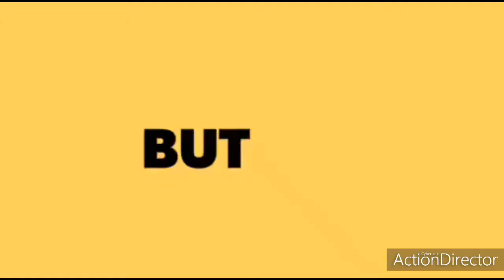Indian Prime minister Narendra Modi ji said India Financial System Improvement after lockdown 4.0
Narendra Modi was sworn in as the Prime Minister of India on 26 May 2014 at the Rashtrapati Bhavan. He became the 14th Prime Minister of Republic of India and first prime minister to be born after India's independence from the British rule.[1] His first cabinet consisted of 45 ministers, 25 fewer than the previous UPA government.[2] 21 new ministers were added to the council of ministers in November 2014.[3] His current cabinet has a strength of 78 ministers, which is one of the largest cabinets in recent years
The economic policies of Modi's government focused on privatisation and liberalisation of the economy, based on a neoliberal framework.[3][5] Modi liberalised India's foreign direct investment policies, allowing more foreign investment in several industries, including in defence and the railways.[3][6][7][8] Other reforms included removing many of the country's labor laws, to make it harder for workers to form unions and easier for employers to hire and fire them.[5] These reforms met with support from institutions such as the World Bank, but opposition from scholars within the country. The labour laws also drew strong opposition from unions: on 2 September 2015, eleven of the country's largest unions went on strike, including one affiliated with the BJP.[5] The Bharatiya Mazdoor Sangh, a constituent of the Sangh Parivar, stated that the reforms would hurt laborers by making it easier for corporations to exploit them.[3] In his first budget, Finance Minister Arun Jaitley promised to gradually reduce the budgetary deficit from 4.1% to 3% over two years, and to divest from shares in public banks.[3] Over Modi's first year in office, the Indian GDP grew at a rate of 7.5%, making it the fastest growing large economy.[5] For this the basis was a revised formula introduced a year after he took office, which surprised a lot of economists.[9] However, this rate of growth had fallen significantly to 6.1%, even by the revised metric, by his third year in office.[10] This fall has been blamed on the exercise of demonetisation of currency.[10]

The government signed large deals with General Electric and Alstom to supply India with 1,000 new diesel locomotives, as part of an effort to reform the Indian railway, which also included privatisation efforts.[17][18] In December 2015, Modi's government signed an agreement with Japan to jointly build a bullet train system linking Mumbai and Ahmedabad.[19] The Indian government put forward a plan on converting 101 rivers into national waterways for the transport of goods and passengers. The government also began an ambitious program to increase the number of highways in the country,[20][21] allocating ₹700 billion (US$9.8 billion) to the project.[3]

On 25 June 2015, Modi launched a program intended to develop 100 smart cities.[22] The "Smart Cities" program is expected to bring IT companies an extra benefit of ₹20 billion (US$280 million).[23] He also launched a "smart villages" initiative, under which villages would be given Internet access, clean water, sanitation, and low-carbon energy, with Members of Parliament overseeing the program's implementation. The program had a stated goal of at least 2,500 smart villages by 2019.[23]

Give up LPG subsidy is a campaign launched in March 2015 by the Indian government led by Narendra Modi. It is aimed at motivating LPG users who can afford to pay the market price for LPG to voluntarily surrender their LPG subsidy.[24] As at 23 April 2016 1 crore ( 10 million) people had voluntarily given up the subsidy.[25] The surrendered subsidy is being used by the government to provide cooking gas connections to poor families in rural households free of cost.[26] Maharashtra, Uttar Pradesh, Karnataka, Delhi and Tamil Nadu are the top five states to give up the subsidy.[27]

In his regime Railway budget was merged into the Union Budget of India. The date of presenting budget was moved from 28 to 1 February and financial cycle was changed from July to April. Further, the artificial distinction between planned and non-planned expenditure was removed. Foreign Investment Promotion Board (FIPB), considered as a hurdle in FDI, was scrapped by Modi government.[28]

Modi government put in place the Goods and Services Tax, the biggest tax reform in the country since independence. It subsumed around 17 different taxes and became effective from 1 July 2017.[29]